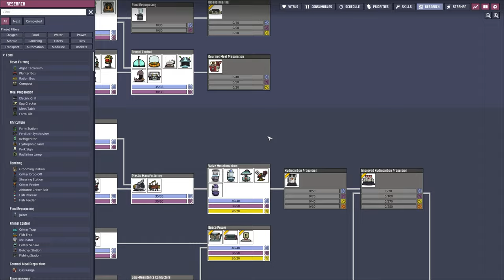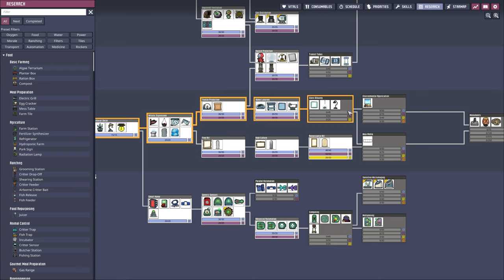How to get an INFINITE STORAGE without POWER - ESCHER WATERFALL! (LP2-EP21) Oxygen Not Included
Today we will construct an Escher Waterfall, a Hospital, a Recreation Room, and a Platform in Space for Rockets and Telescopes! In between we also let one of our dupes try out a Neural Vaccilator!

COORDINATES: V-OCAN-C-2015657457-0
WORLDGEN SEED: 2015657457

As always, if you enjoy the video, please give it a LIKE and subscribe to the BierTier - German Engineer channel, and enable notifications so you can be the first to know when a new video is released! Thanks!

MOD LIST:

Mod Manager
DGSM – Duplicants Generation Settings Manager
Better Multitool Animations
Build Over Plants
Bigger Camera Zoom Out
[Vanilla + DLC] Deconstructable POI Props
Better Automation Overlay
Automatic Geyser Calculation
Suppress Notifications
Speed Control
Rename Asteroids
Popup Control
Falling Sand
Thermal Tooltips
Show Building Ranges
Research Queue
Auto-Eject
Waste Not, Want Not
Smart Pumps
Queue for Sinks
Sandbox Tools
Material Selection Properties
[Vanilla + DLC] Combined Conduit Display
Butcher & Fishing Stations (will not be used in LP2)
Pliers Fixed
Food Supply Tooltip
Blueprints Fixed

TIMESTAMPS:
00:00 Intro
00:32 Escher Waterfall Construction
08:35 Hospital Construction
11:03 Recreation Room Construction
14:56 Shove Vole Farm Construction
16:40 Power for the Recreation Room
19:26 Escher Waterfall Startup
22:09 Shove Vole Farm Finalization
28:10 Rocket Platform and Telescope Construction
33:38 Future Plans and Recap
34:43 Please Like, Subscribe, and Comment :)